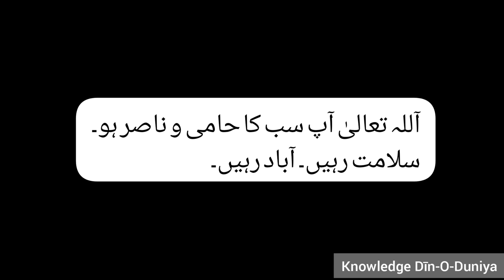Islamic Video | Allah kin logon ko pasand karta hai | Islamic Life | Urdu Video | Voice Over Message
Voice over video

Anmol batain | Islamic Life | Islamic Video | Urdu Video | Knowledge Dīn-O-Duniya | Golden Words | Sunehri batain | Deeni taleem |

Music in video: Glacier- Patrick Patrikios